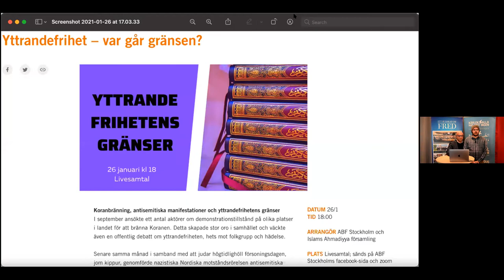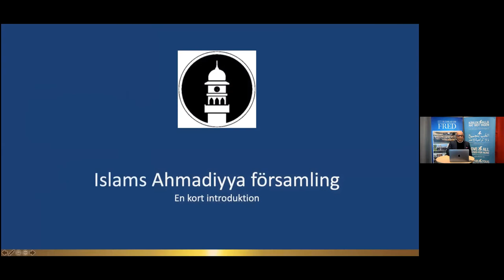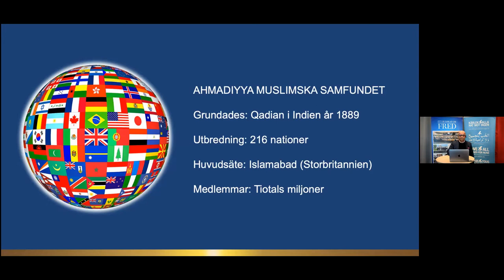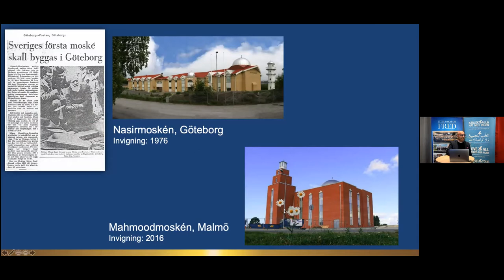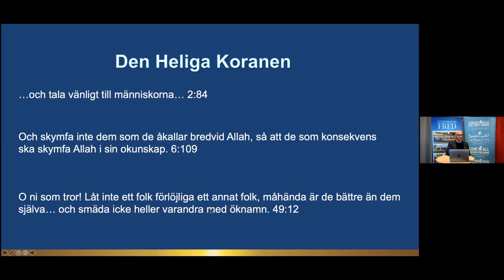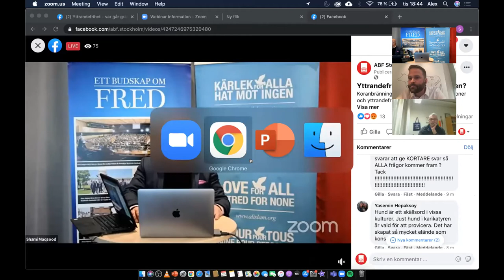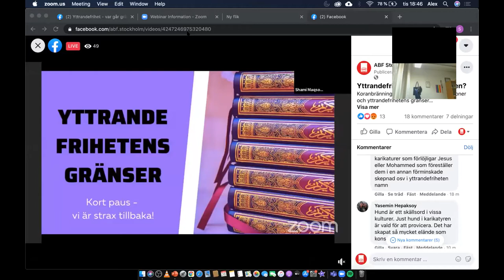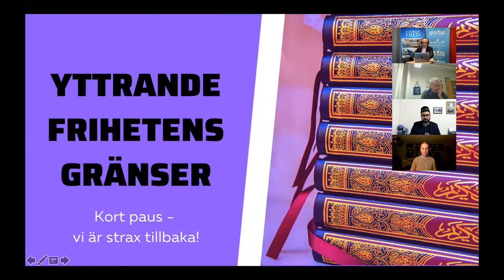Yttrandefrihet var går gränsen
Samtal på ABF Stockholm tisdagen 26 januari.

Inledning:
Göran Stanton och Andrea Larsson, Hatbrottsgruppen, Polisregion Stockholm
📣 Panel 1: Politikersamtal
Försvara yttrandefriheten och bevara samhällsfreden – hur ska detta bli möjligt?
Medverkande:
Mariana Duarte (MP), intern gruppledare i Stockholm Stad
Madeleine Fridh (Fi), ersättare i Kommunfullmäktige
Salar Rashid (S), ledamot Kommunfullmäktige
Bengt Eliasson (L), riksdagsledamot
Hampus Hagman (KD), riksdagsledamot
Ole-Jörgen Persson (M), Ordförande Spånga-Tensta stadsdelsnämnd
Mia Sydow Mölleby (V), riksdagsledamot
📣 Panel 2: Civilsamhällesamtal
Yttrandefrihet, hädelse och hets mot folkgrupp – var ska man dra gränsen?
Medverkande:
Jacob Rudenstrand, Svenska evangeliska alliansen
Ulf Gustafsson, Humanisterna
Aron Verständig, Judiska församlingen
Kashif Virk, Islam Ahmadiyya församling

Moderator: Ahtesham Maqsood